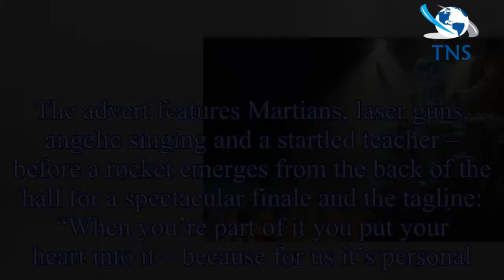Fans’ rhapsody over the latest John Lewis ad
The two-and-a-half minute video rebrands John Lewis and Waitrose – making sure shoppers know the supermarket is part of the JL Partnership.
Reminiscent of John Lewis’s big-budget Christmas adverts, i